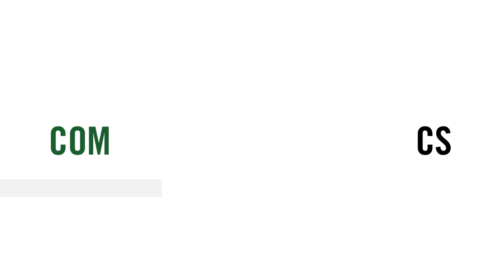Nobody cares about your title - Paul Krugman